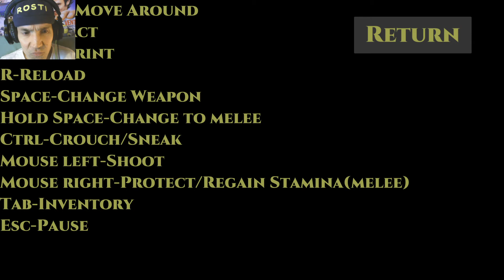ZOMBIES LAUERN AUF UNS 😨 | FIVE STEPS FROM HELL (DEMO) | LET'S PLAY INDIE HORROR GAMES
Five Steps From Hell DEMO

A custom made demo of Five Steps From Hell to show of the gameplay and vibe of the full game.

The Game

Inspired  by Resident Evil and Evil Dead,  Five Steps From Hell is a filmic psychological horror game with survival elements and action in the mix.

The Story(Full game story)

The has been movie star Daniel comes home to find out that his long time stalker have found his secret location and she is literally ready to raise hell to be with him.

Game length:(Full Game)

Five chapters, each chapter takes around 15-25 minutes depending on playstyle.

Saving:(Only in full game)

Checkpoint saving. Starting a new game creates a savefile, if the player starts a new game a second time the savefile will overridden.

Controls:

Only supports keyboard and mouse for now.